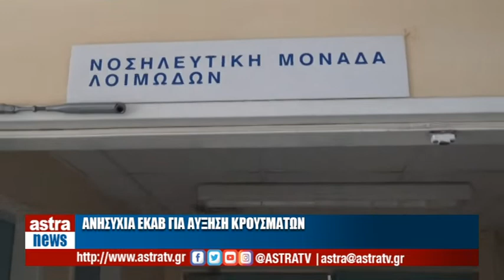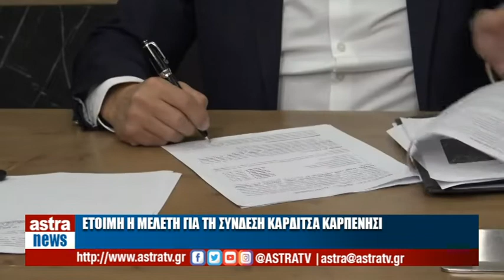Δελτίο Ειδήσεων 30/10/2021